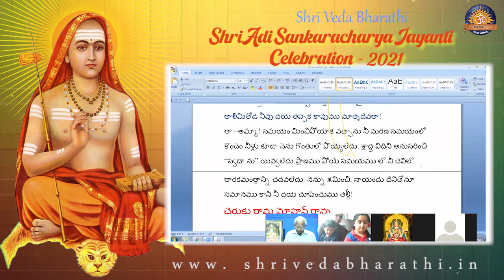Shri Adi Sankaracharya Jayanti Celebration - 2021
Shri Veda Bharathi - Shri Adi Sankaracharya Jayanti Celebration - 2021